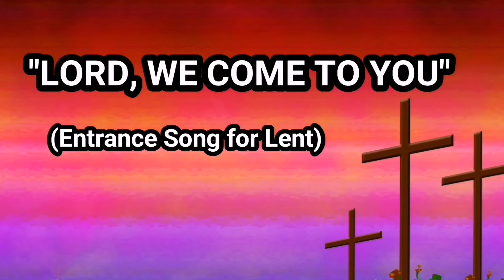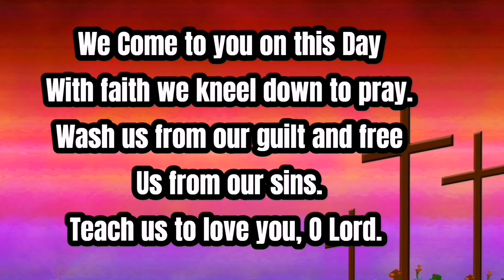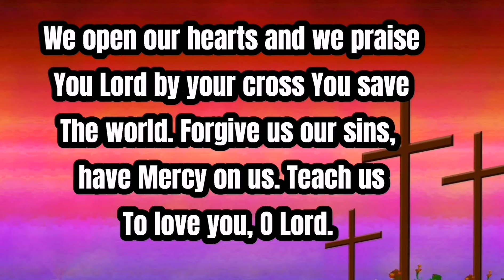Lord, We Come to you. Entrance song for Lent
Liturgical Song
Entrance song for Lent